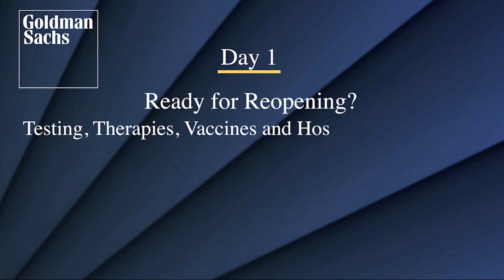From “The Way Forward" Conference: Dr. Leonard S. Schleifer, Co-Founder, Regeneron Pharmaceuticals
Dr. Leonard S. Schleifer, Co-Founder and CEO of Regeneron Pharmaceuticals, on biotechnology’s role in the race to find a vaccine from Goldman Sachs’ firmwide virtual conference on June 15th.